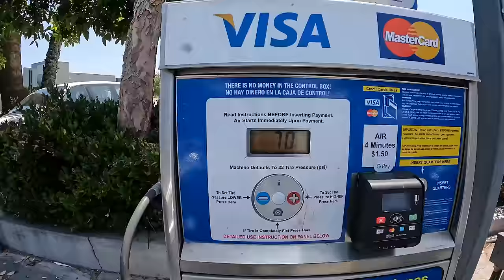Harley-Davidson Wheelie Circus! - Vlog 13 • Part 1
The Wheelie Circus is in town! We had our good friends Cbear, Reckless and Sal stop by the shop. Come along with us as we rip through the Santa Monica mountains over to the world famous Malibu Seafood for some fish tacos!  As usual we do some shit talking, wheelies, burnouts and more. Our day was so packed full that we had to split this Vlog up into two parts! Part 2 Dropping Thursday June 9th at 4:00 pm.